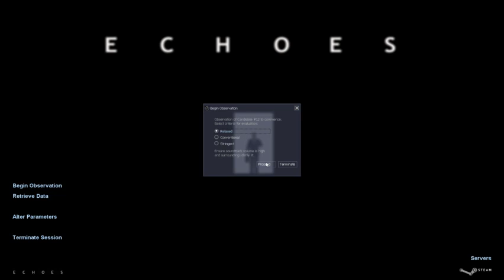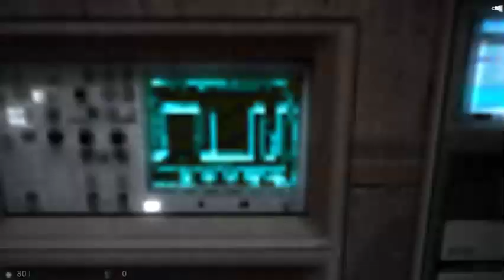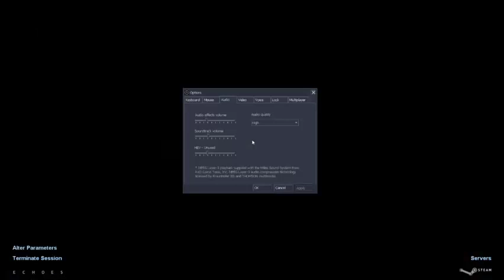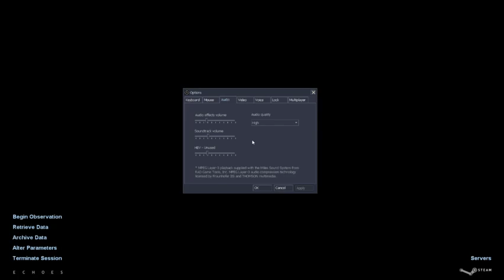LT Plays HL: Echoes, And rambles.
May contain swearing, and I cannot vouch for the sanctity of my audience.